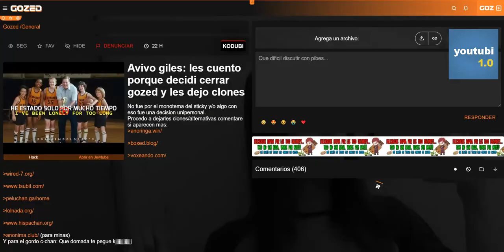ya no se entiende nada: nene gil, nene daun...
volvieron estos y otros mas! kkkjjjj